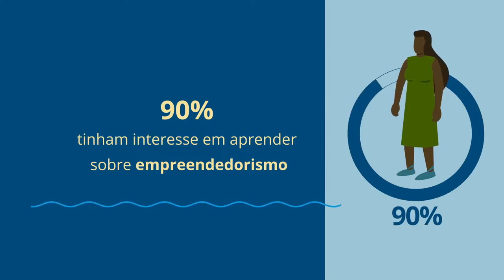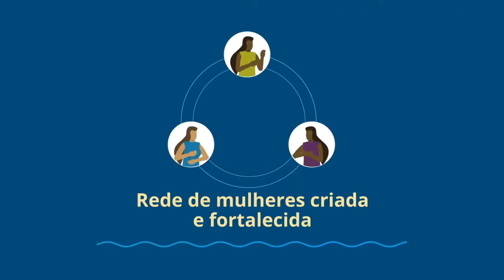O QUE É ESCALPELAMENTO? .28 DE AGOSTO DIA NACIONAL DE COMBATE E PREVENÇÃO AO ESCALPELAMENTO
A minha colher caiu da minha mão ai eu fui me abaixar para pegar a colher ai meu cabelo enrolou no eixo do motor. Eu acabei cochilando, eu dormi e nesse cochilo eu cai em cima do eixo do motor.
Se me cayó la cuchara de la mano, así que me agaché para recogerla y mi cabello se enredó alrededor del eje del motor. Terminé quedándome dormido, me dormí y en esa siesta me caí sobre el eje del motor.
My spoon fell out of my hand so I went to bend down to pick up the spoon and my hair got wrapped around the motor shaft. I ended up dozing off, I slept and in that nap I fell onto the motor shaft.